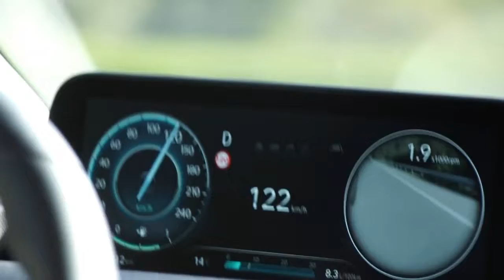GLI ADAS DELLE AUTO SONO DAVVERO SEMPRE UTILI ??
Una modesta opinione sull'utilità dei sistemi si sicurezza ADAS che imperversano sulle auto nuove.
Ci sono tante dispositivi nuovi e non tutti sono utili e funzionali oppure sono vengono usati nella maniera corretta. Line assist, Blind monitor, parking assistant, ecc... una panoramica di pregi e difetti!

Swiss Nitro Racing - DRIVING EXPERIENCE
guida in pista un'auto da corsa, acquista un nostro corso:
► WARMUP   ► HOT LAPS   ► GT DAY  ► SPORT&RELAX

Recensioni e novità su auto speciali e sportive sul nostro:
Reviews and news about custom and exotic cars on ours: